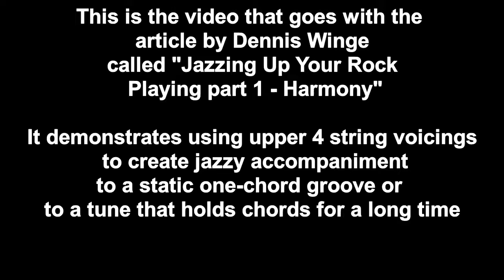Dennis Winge Guitar Lessons Ithaca - Jazzing Up your Rock Playing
Ths video accompanies the article called &quot;Jazzing Up Your Rock Playing, part 1 - Harmony&quot;